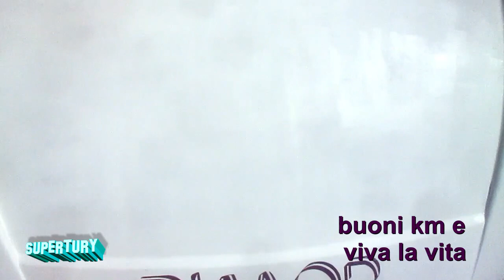problemi di infiltrazione nel camper